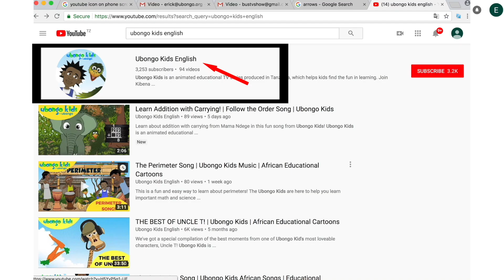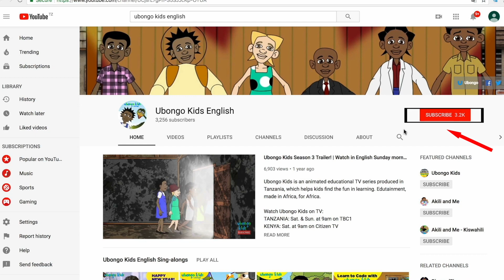What is a Quarter! | At School with Ubongo Kids | African Educational Cartoons